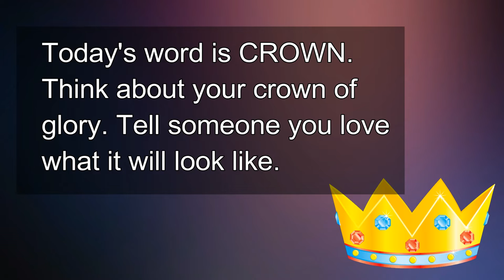Advent Day 2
@BrigidAyer on Twitter